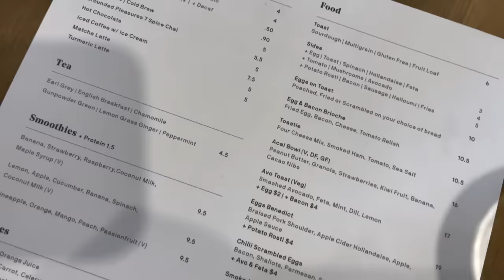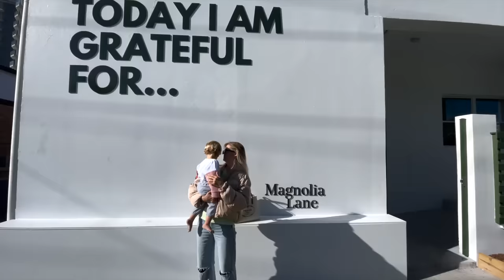WEEKEND VLOG // what we eat + grocery haul in a snap lockdown